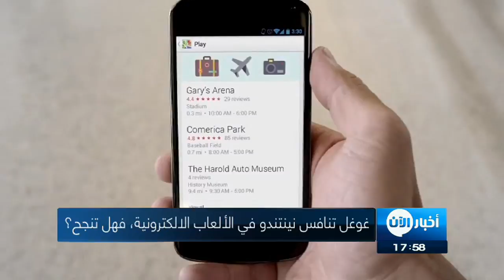غوغل تنافس نينتندو في الألعاب الالكترونية.. فهل تنجح؟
أخبار_الآن | دبي - الإمارات العربية المتحدة (صحف)

يبدو أن شركة غوغل تستعد للانطلاق في مجال الألعاب_الإلكترونية والكشف عن منصاتها الخاصة، لتدخُل بذلك المنافسة التي كانت محصورة في وقت سابق بين كل ٍ من سوني ومايكروسوفت بالإضافة إلى نين تندو.

ومن المقرر أن تُطلـِق غوغل خدمة َ بثٍ حي للألعاب الإلكترونية بالإضافة إلى منصة ألعاب إلكترونية حيث سيَحمل المشروع الجديد الإسم الرمزي " Google Yeti"، كما يمكن اللعب على هذه الخدمة انطلاقا من حاسوب أو هاتف ذكي، ومن الواضح أن المستخدم سيحتاج إلى اشتراك مدفوع من أجل ذلك

تقرير حديث للموقع المتخصص "The Information" أشار إلى أن شركة غوغل تستعد لإطلاق خدمة بث حي للألعاب الإلكترونية بالإضافة إلى منصة ألعاب إلكترونية حيث سيحمل المشروع الجديد الإسم الرمزي " Google Yeti"، كما يمكن اللعب على هذه الخدمة انطلاقا من حاسوب أو هاتف ذكي، ومن الواضح أن المستخدم سيحتاج إلى اشتراك مدفوع من أجل ذلك.

وفي حالة تأكد الخبر فعلا فإن دخول غوغل إلى مجال صناعة الألعاب الإلكترونية سيضيف زخما جديدا خصوصا وأن كبار هذا المجال كمايكروسوفت ونينتندو وسوني احتكرتاه لفترة طويلة.